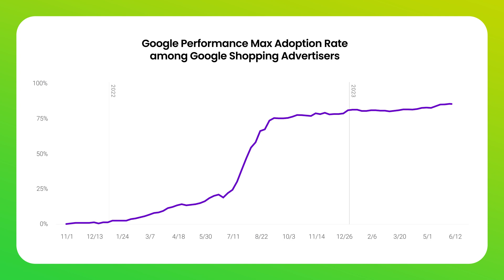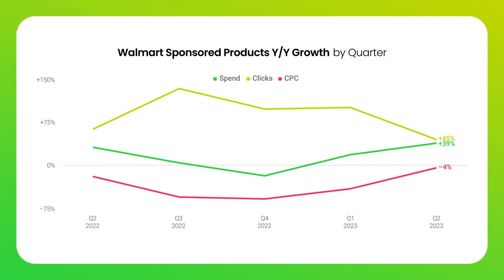Q2 2023 Digital Ads Benchmark Report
The Tinuiti Q2 2023 Digital Ads Benchmark Report unpacks all of the key advertising trends unfolding across search, social, marketplaces, streaming video, and more.

With over $3 billion in annual media under management, Tinuiti offers unmatched insight across Google, Meta, Amazon, and beyond. Download the Q2 2023 Digital Ads Benchmark Report today.